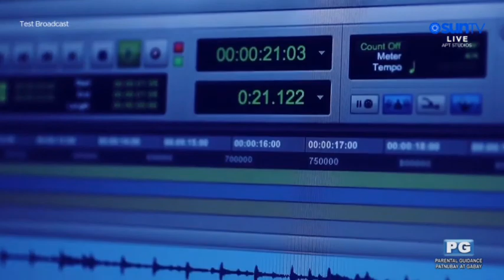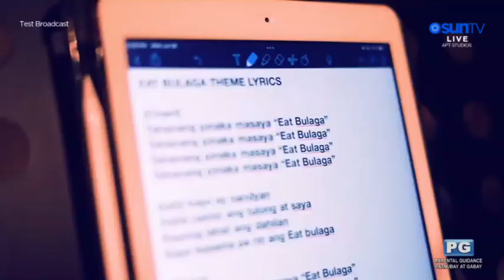SunTV (Test Broadcast) - Continuity to Eat Bulaga! | October 28, 2023